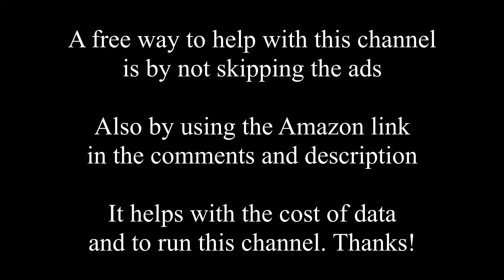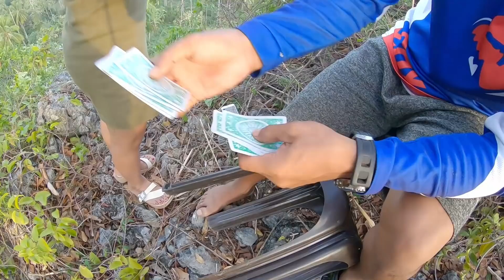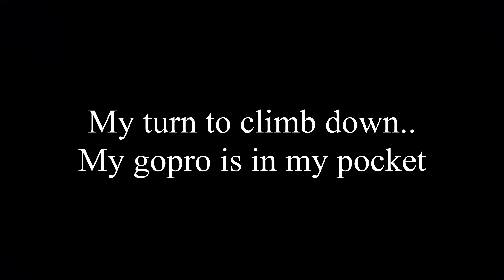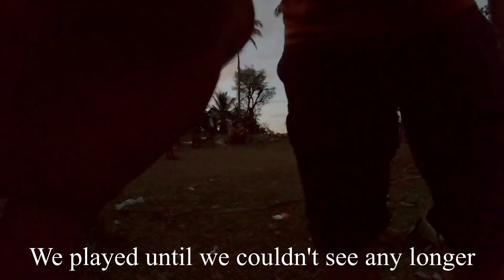Adventure Day - Cooking Corn on top of Mountain - Incredible View! Province Life PHILIPPINES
Today we climb a mountain and cook corn with an incredible view of the whole province. We also do some card tricks and play volleyball until sun down.